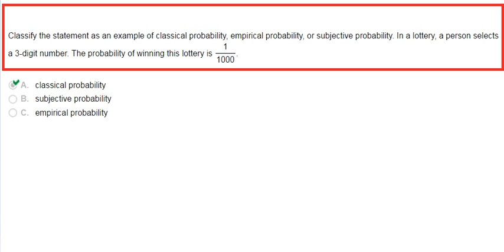Classify the statement as an example of classical probability, empirical probability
Classify the statement as an example of classical probability, empirical probability, or subjective probability. In a lottery, a person selects a 3-digit number. The probability of winning this lottery is Start Fraction 1 Over 1000 End Fraction
1
1000.
A. classical probability
B. subjective probability